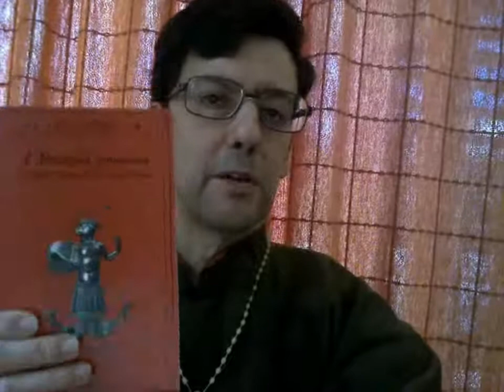Una lettura del Vangelo di Filippo! Leggendo i Vangeli su YouTube@SanTenChan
A reading of the Gospel of Philip - Una lettura del Vangelo di Filippo youtube video SanTenChan I Vangeli Apocrifi del NuovoTestamento (rubrica di letteratura) SanTenChan videorisponde a Pietro Trevisan sul tema della costola di Adamo.

SanTenChan in un discorso ecologista: la nostra triste ereditá ! San Ten Chan passeggia per il parco e cadono le foglie: che freddo che pioggia che umido, si preannuncia un rigido inverno, brrrrr ! SanTenChan walk through the park and fall leaves: Winter's coming! SanTenChan vi parla da fuori casa SanTenChan speaks from outside his home SanTenChanは家の外からあなたに話す
San Ten Chan ritornando a casa di notte vi saluta SanTenChan returning home at night greets
San Ten Chan ritornando a casa di notte vi saluta San Ten Chan vi parla facendo la spesa San Ten Chan speaks to you by shopping SanTenChanショッピングで話す San Ten Chan vi parla facendo la spesa SanTenChan дэлгүүр замаар ярьдаг